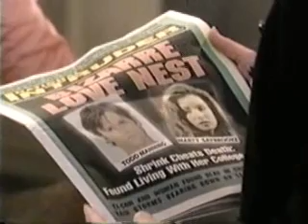Baby Switch: Dorian and Blair Discuss Todd, Part 1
Dorian shows Blair the headline in the Intruder about Marty and Todd's relationship. Dorian encourages Blair to let out her anger. Meanwhile Viki visits Jessica, who isn't quite herself and says the baby isn't hers either. 1 of 2, follows, "Baby Switch: Dorian questions Dr. Joplin"